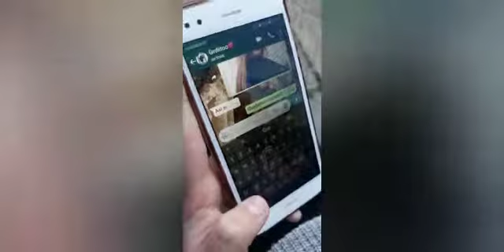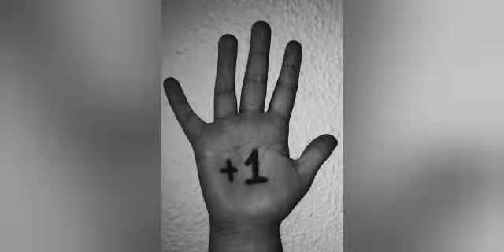Somos Más – IES ALIXAR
Participación del IES ALIXAR (Sevilla) curso 3º ESO, en la iniciativa para sensibilizar y prevenir contra la radicalización violenta y el discurso del odio.